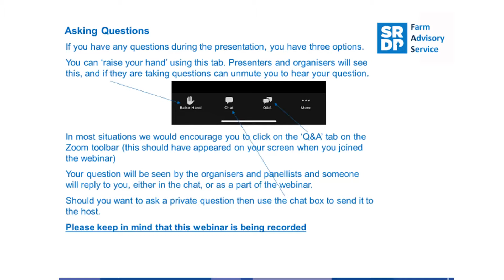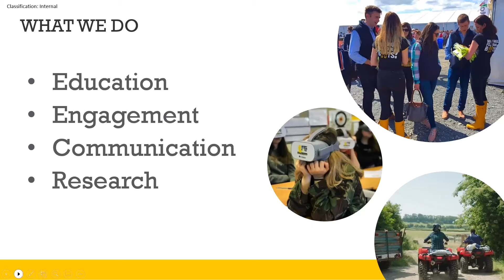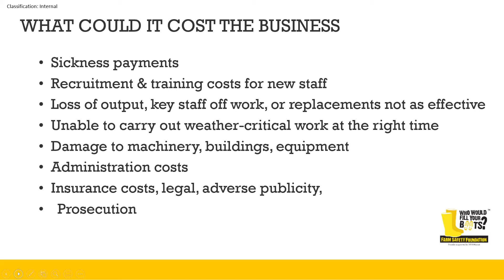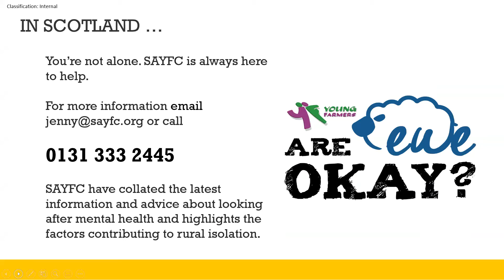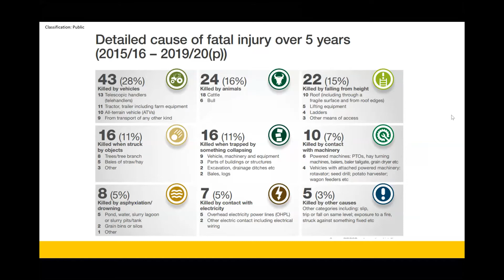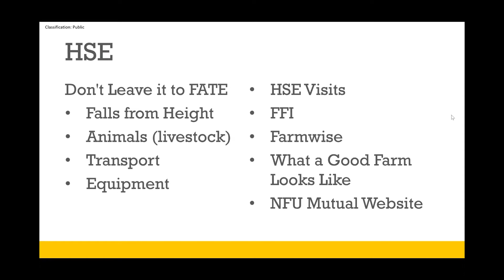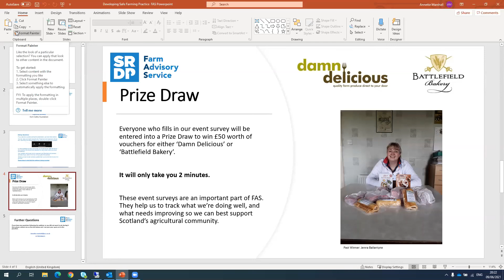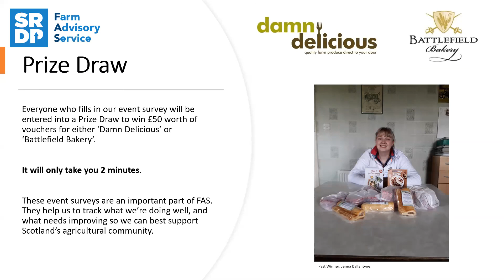Developing Safe Farming Practices Within Your Business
Are you unsure about the legislation regarding farm health and safety? Do you want to know how to minimise risk of injury within your business? Or are you interested in finding out about the most common accidents? Join us with your burning questions or just to listen to the panel of experts explain this complex topic.

This webinar was a Q & A farm health and safety meeting with experts Laura Silvers from NFU Mutual Risk Management Services Ltd and Stephanie Berkley, manager at Farm Safety Foundation.